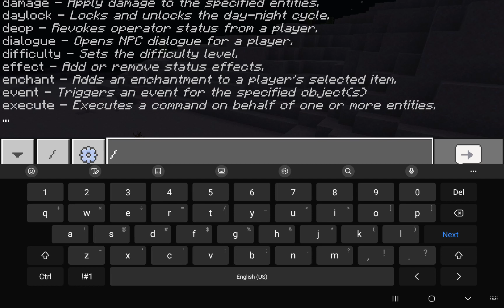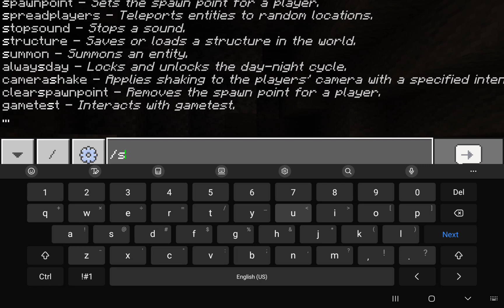February 18, 2024